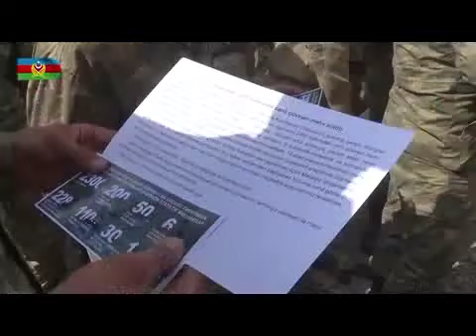"Bu səs Azərbaycanın bu səs türkün səsidir" - Cəbhədən | RUMO TV